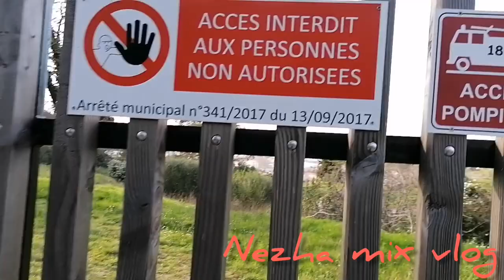دوزو معايا نهار ف القلعة ديال المدينة بفرنسا تغدينا الكسكس أنا وأختي وحنونة دوزنا نهار روعة